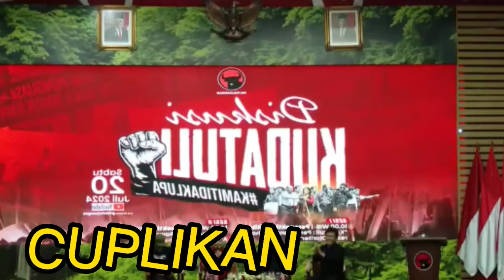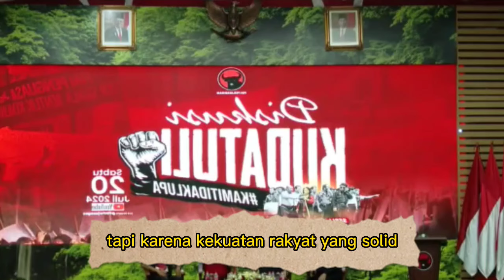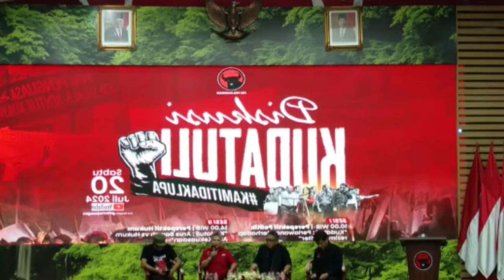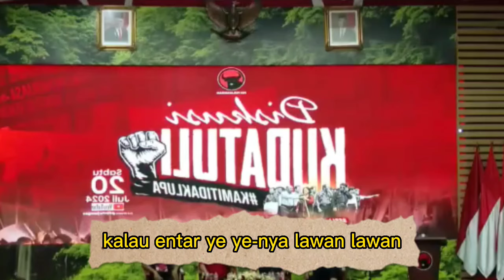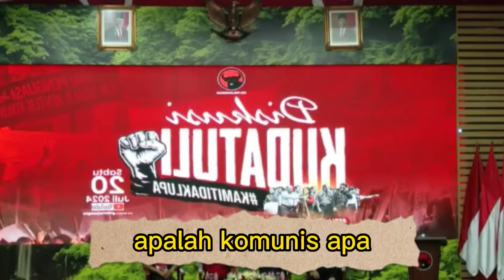SANGAT BERANI RIBKA TJIPTANING TERIAK LAWAN JOKOWI DAN SEBUT JOKOWI SALAH MINUM OBAT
RIBKA TJIPTANING TERIAK LAWAN JOKOWI.

Sebelumnya kami ucapkan terimakasih buat kalian semua yang sudah menyempatkan untuk berkunjung ke CHANNEL NHAZAR Al Fath.